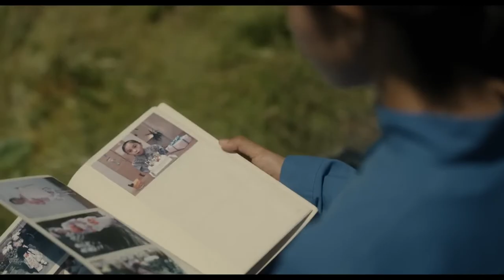I Am Makimoto (2022) アイ・アム まきもと - Movie Trailer - Far East Films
Starring: Sadao Abe (阿部サダヲ), Hikari Mitsushima (満島ひかり), Ryudo Uzaki (宇崎竜童), Kouhei Matsushita (松下洸平), and Denden (でんでん).
Director: Nobuo Mizuta (水田伸生).